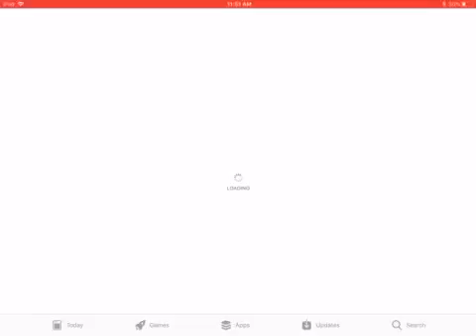Modern Combat Versus